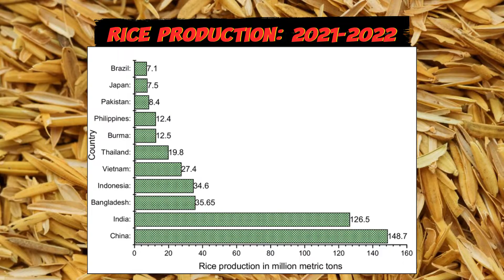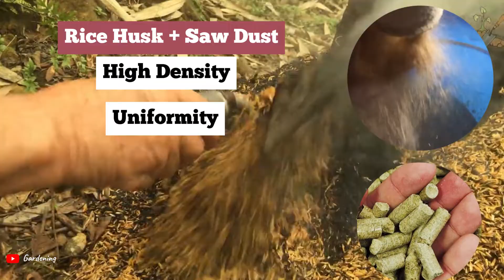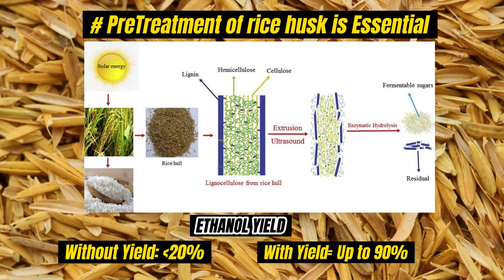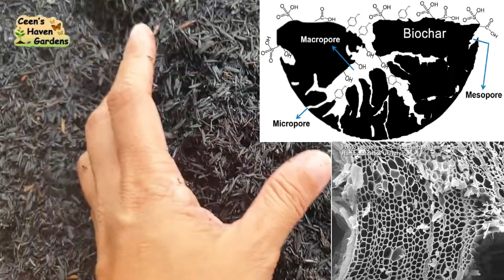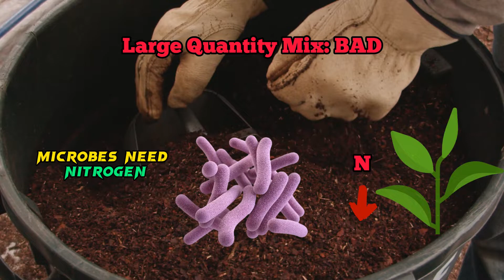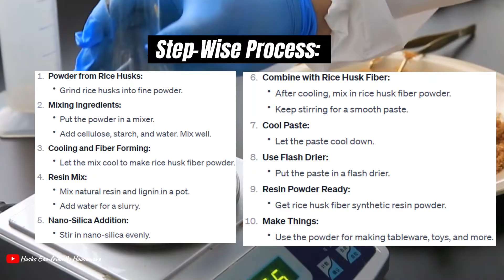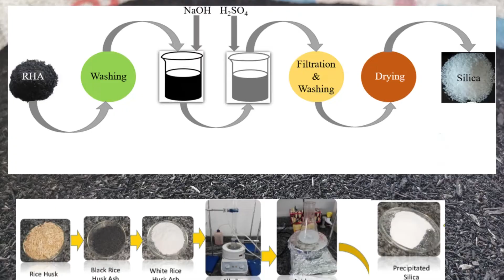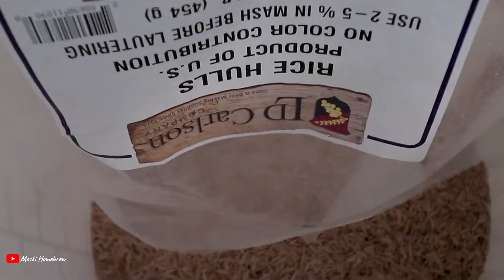Rice Husk Engineering || All Husk Products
Rice husk, once a discarded product, now emerges with numerous promising applications. In this video, we explore the diverse uses of rice husk, from energy production to amorphous silica generation, fertilizer utilization, and the fascinating process of gasification. Uncover the hidden value of this seemingly humble RICE HUSK.

From 100's of published research articles on rice husk. This video explains the core concepts in a simple way, which can be understood by everyone.

CHAPTER
0:00 Intro
1:10 Generating Heat
2:11 Gasification/Electricity
3:03 Bio-ethanol
3:59 Biochar
5:13 Compost/Substrate
6:08 Feed/Bedding
7:17 Panels/Kitchenware's
8:11 Amorphous Silica
9:23 Fireworks
10:04 Brewing
10:35 Extra-applications
10:50 A Nature's Gift